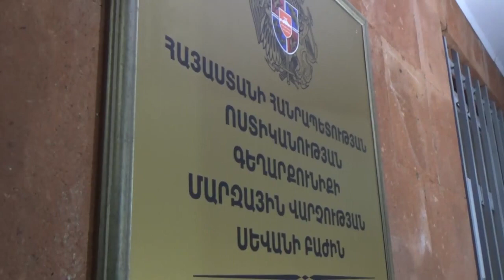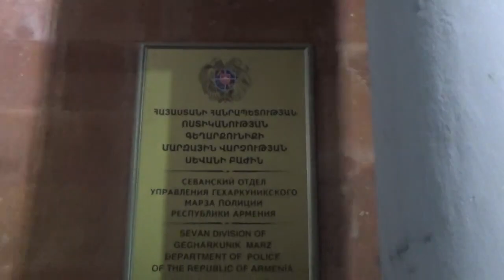Ննջարաններից գողացել էին 7 միլիոն դրամից ավելի փող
Օգոստոսի 26-ին, ժամը 3-ի սահմաններում, ոստիկանության Սևանի բաժնում Ծաղկունք գյուղի մի բնակչուհի հաղորդում էր տվել, որ նախորդ օրն իրենց տնից գողություն է կատարվել:
Օպերատիվ խումբը մեկնել էր դեպքի վայր: Պարզվել էր՝ տեխնիկական միջոցների գործադրմամբ բացել են պատուհանը և ննջասենյակից գողացել 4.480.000 դրամ:
Բացահայտման ուղղությամբ ձեռնարկված անհետաձգելի միջոցառումների արդյունքում քրեական հետախույզները տեղեկություններ ստացան, որ բնակարանային գողությունը հնարավոր է կատարած լինեն նույն գյուղում բնակվող երեք երիտասարդ:
Հաղորդումից ժամեր անց կասկածյալները բերման ենթարկվեցին ոստիկանության Սևանի բաժին և խոստովանեցին կատարածը:
Իրավապահները պարզել են նաև, որ նրանք մարտի 10-ին նույն գյուղի մեկ այլ առանձնատան ննջարանից 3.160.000 դրամ, 700 ԱՄՆ դոլար, 150 եվրո են գողացել:
Բերման ենթարկված երիտասարդները ձերբակալվել են:
Ձեռնարկվում են միջոցառումներ` գողոնը հայտնաբերելու ուղղությամբ:
Հարուցված քրեական գործի նախաքննությունը շարունակվում է: